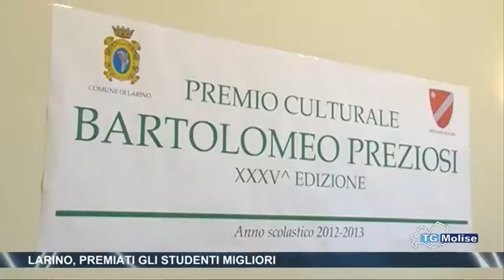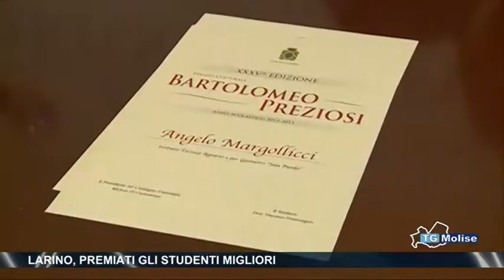Larino, premiati gli studenti migliori